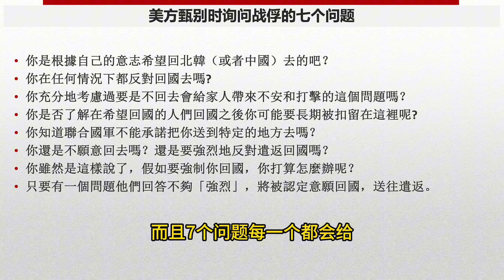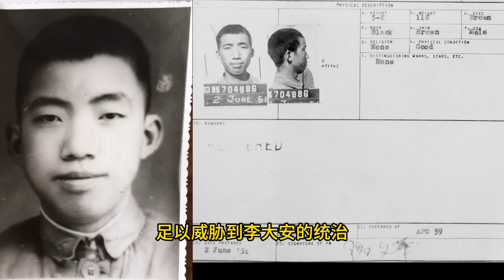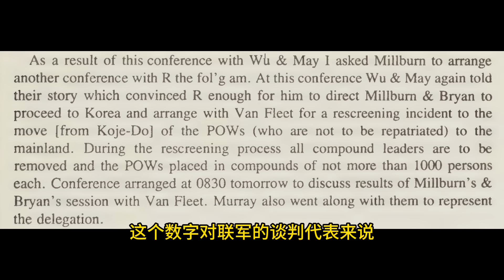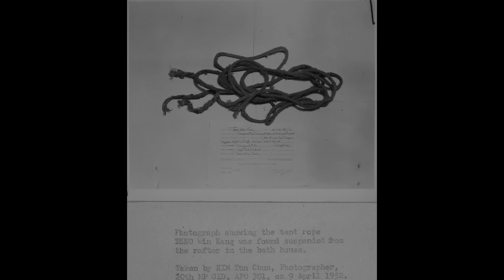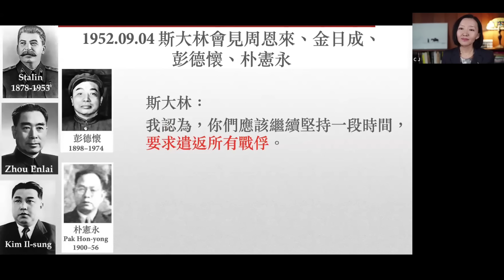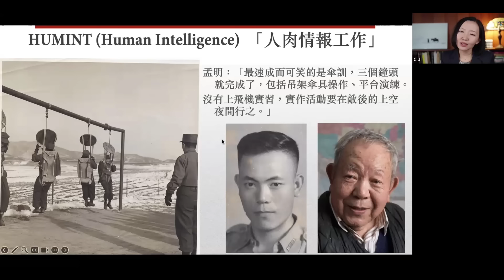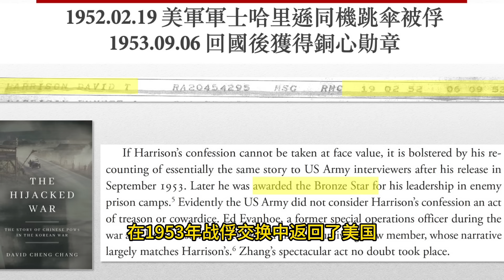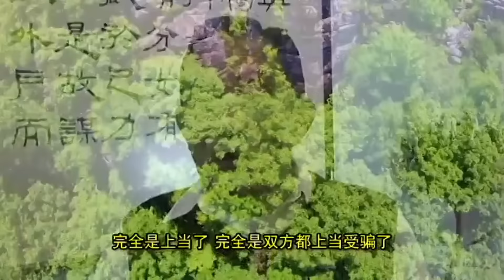柴静访志愿军战俘（下）“韩战后半段为我们而打，死了那么多人，我向他们道歉”｜学者常成“权力常遮盖真相，我要证据，给我事实”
首次公开多位去台湾和回大陆战俘访谈，调查战俘营里的同胞相残和内部清洗。美国档案馆的案发现场照片，尸检报告与专家分析，证明了流血斗争的严酷和战俘营监管失控。

三分之二志愿军战俘去往了台湾，三分之一回大陆。去台湾的战俘，家人门前挂着烈属牌子，而回大陆战俘几乎全被认定为变节者和叛徒，很多人在平反前死去。

学者常成谈到战争后半段为战俘而打，是志愿军战俘与大国首脑博弈的意外结果。为了每一位战俘的选择，付出了一名美军，六位志愿军战士和十位朝鲜人的生命。

多年后战俘向为他们而死的人道歉，对立双方化解怨恨，反思传统“战俘观”的影响，谴责战争，呼吁立法。美国士兵对当年的交战者示以尊敬，愿他们得到尊严和安息。香港科技大学历史学者常成对中美台三方档案进行了详细梳理，总结我们从历史中学得的教训。

00:00
00:00:05 美方提供给战俘的选项没有台湾，七大提问，给想去台湾的战俘施加压力
00:01:11 战俘用手指在对方腿上写字交谈，一个写“好了”，另一个写“生死”
00:02:18 林学逋被杀害时喊：毛主席万岁，是过度宣传吗？
00:02:39 目击者描述林当晚遇害过程
00:03:25  美国档案馆里的遗体照片，为何当众放在伙房门前？
00:04:06 常成解读尸检报告
00:05:01  意识形态斗争残酷
00:05:34 林学逋不是党员干部，而是国军子弟？
00:07:04 李大安迫害最深的是青年知识分子，因为多数人在饥饿和棍棒下服从，但知识阶层会公开表达对特权和不公的不满。
00:08:27 战俘营多数懂英文的人选择回国，反而是一些共产党员劝他们不要回去。
00:09:31 选择去台湾的14,000人当中，将近1/3是共产党员或者团员
00:10:09 老红军做工作的动员力有时候比暴力更强。林学逋回到帐篷之后与伙伴抱头痛哭。
00:11:05 林学逋就义的同一时期，他的父亲林乔根因为中统特务的罪名被枪毙。
00:11:53 囚徒们看到的不光是同类的死亡，还有更可怕的事情：制造这样的死亡没有后果。
00:12:32 美方调查报告中的凶手
00:16:00 美方秘密进行了第二次甄别。
00:17:49 战俘唱跟着毛泽东走，美国人也跟着唱。
00:19:51 战俘营的“三反”运动，想离开的人被视为叛徒。两位参与处决叛徒的目击证人。
00:21:15  伪造现场
00:22:33 斗争别人的候其富被石灰弄瞎眼睛
00:23:41 美国战俘营司令的反思：这里不可能有真正自由的选择
00:24:04 中方谈判代表团曾倾向于接受自愿遣返方案，两天后接到毛泽东指示，不同意。
00:25:05 ”知道这次要死人，但一定要造一个流血事件”
00:25:37  讨厌斗争的战俘在地层下的呜呜声。
00:27:17  美国战俘看守回忆冲突当天开枪。在场战俘回忆“付出代价太大了，但收获没得”
00:28:28  视频：探访受重伤的战俘，多年后瘫痪在床。一生没能评残。
00:29:31  面对死者，战俘营领导者与斯大林和毛泽东的说法一样：除了死人没有别的牺牲
00:30:07  谈判破裂，6天后美军“摊牌行动”，就是著名的上甘岭战役。常成谈后半段战争为战俘而打。每一个战俘的选择代价是一名美军，六位志愿军战士和十位朝鲜人的生命。
00:31:53  毛泽东高清原声视频：“在战俘问题上绝不退让，要打多久，就打多久。”
一个月后斯大林死亡，莫斯科新领导阶层通知周恩来放弃要求遣返所有中国战俘
00:33:08  反共战俘拒绝接受劝说，蒋介石发表声明。去台湾战俘为了未来权力斗争。
00:34:09   为什么只有15%的战俘接受了劝说？
00:35:20   最坚定最早想去台湾的200多人没去成，包括李大安，他被美国人投在了朝鲜
00:36:35  常成：李大安死于国共势力的合力
00:38:01  刘纯俭：我去台湾后，家里门前挂着烈属的牌子。
00:39:32  《厄运》纪录，所有归国战俘均被认定变节 泄密或者为敌服务。“你为什么不死？”
00:39:44 归国战俘采访：我该死还是该活着？
00:40:23 战俘采访：一位同志反映“把我们当阶级敌人整”，被骂“卑鄙无耻”，他跳井。
00:41:24  战俘采访：从反右到文革遭遇，孩子们向战俘脸上吐口水
00:42:43 彭德怀“抗美援朝中反对毛主席的大野心家”被批斗
00:43:12 炸毁美军飞机的战俘去世后收到平反通知。那架飞机上俘虏的美军回国后得到铜心勋章
00:45:35  刘纯俭唱《黄埔军歌》和《东方红》“军队是军队，政治是政治”
00:46:16  回大陆战俘们交谈：为什么一万四千人去台湾？我们最大的弱点是战俘观
00:47:24 去台湾的战俘之一是现台中市市长的父亲，刘纯俭曾数十年没有结婚
00:50:11 刘纯俭：“战争后半段死了那么多人，是为我们死掉的，我向他们道歉”
00:50:42  两岸战俘：我们兄弟有生之年把恩怨化解。这是一场愚蠢的斗争
00:52:13 常成：权力告诉我们的往往都不是真相。我们要看证据，给我事实
00:53:38  美国士兵：他们是了不起的士兵，我敬佩他们，伟大的士兵
熄灯号 ：张泽石的敬礼

感谢：

姜瑞溥(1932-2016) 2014 北京, 常成访问拍摄
蔡平生 (1932–) 2010 成都，常成访问拍摄
续公度(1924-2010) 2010 山西灵石，常成拍摄
姜紹武(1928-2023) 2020台灣宜蘭，常成訪問拍攝
Patrick Vigil (1929–) 第25步兵師35團班長. 2014, Albuquerque, NM. 常成访问拍摄

本节目中战俘营彩色照片由G. Dimitria Boria collection, MacArthur Archives提供，常成翻拍

战俘营黑白照片來自 美国国家档案館

回国战俘张达，张泽石（部分采访段落），及结尾处美国士兵原声来自：VOA《志愿军战俘》系列纪录片

学术顾问：常成
海报设计：班
协助采访：王智明
资料支持：方太

常成著作：《被劫持的战争》英文版（增订中文版正在写作中）